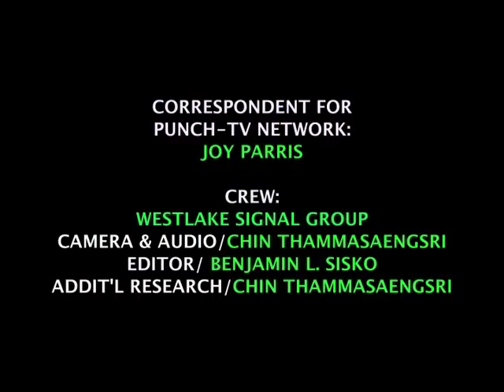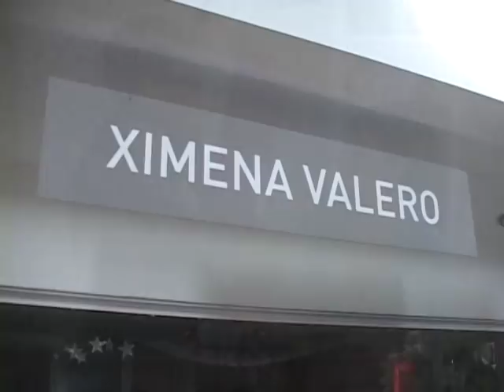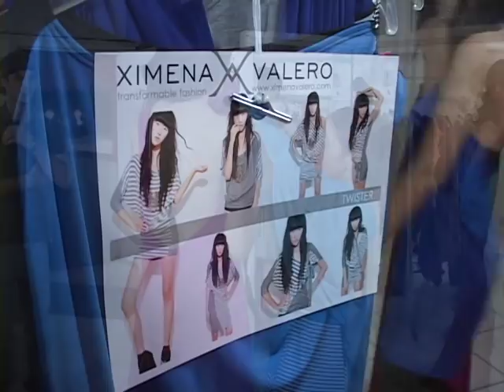XIMENA VALERO TRUNK SHOW FEATURE PIECE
This is a :10 minute feature piece that was produced for Punch-TV Network. The interview is with Ximena Valero who is one of Mexico's hottest fashion designers. She's been making her splash here in the U.S. for several years and her fashions have been worn by such well known names as Paulina Rubio, Alicia Keys, and Jessica Alba. The reporter is Joy Parris (Punch-TV) and the production team is Westlake Signal Group led by Chin Thammasaengsri. This isnt WSGs first time doing fashion, we worked Fashion Week 2008. That piece is being re-edited and will be posted soon!